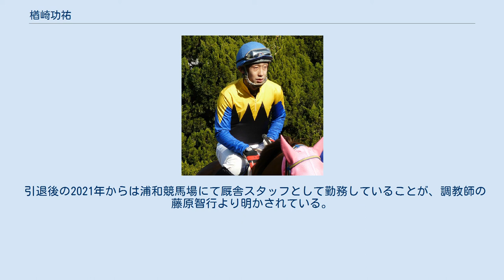楢崎功祐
楢崎 功祐（ならざき こうすけ、1982年1月29日 - ）は、地方競馬・大井競馬場に所属していた元騎手である。
 1999年9月29日付で地方競馬騎手免許を取得。
同年10月23日第11回福山競馬1日目第1競走アラブ系3歳一般戦トライバルラブで初騎乗（10頭立て2番人気4着）。
同年11月1日第11回福山競馬6日目第4競走アラブ系4歳一般戦をプレジャーで優勝（10頭立て3番人気）し、初勝利。
 2001年9月10日第16回全日本新人王争覇戦出場（12人中9位）。
 2002年地方競馬通算100勝達成。
 2004年1月2日第15回福山競馬3日目第9競走第39回福山大賞典を主戦であった岡崎準が負傷のため、代打で騎乗したユキノホマレで優勝（9頭立て2番人気）し、重賞初制覇。
 2007年1月14日第16回福山競馬1日目に地方競馬通算400勝達成。
 2008年7月7日第6回福山競馬3日目第3競走サラブレッド系3歳5組条件戦をリュウセイグンで優勝（7頭立て7番人気）し、地方競馬通算500勝達成。
同年福山競馬上半期リーディングジョッキー獲得。
同年スーパージョッキーズトライアル2008出場（総合6位）。
 2009年福山競馬上半期リーディングジョッキー獲得。
同年スーパージョッキーズトライアル2009に出場。
 2010年10月3日第8回福山競馬1日目第7競走3歳2組条件戦をゼアグートで優勝（9頭立て5番人気）し、地方競馬通算700勝達成。
 2012年3月6日から2013年3月17日の間、韓国・釜山慶南競馬場で期間限定騎乗をした。
韓国での通算成績は316戦68勝・2着59回・3着65回。
 2013年4月、福山競馬の廃止に伴い、大井競馬場に移籍した。
 2014年8月13日大井で行われた黒潮盃をスマイルピースで制し、大井移籍後重賞初勝利。
同年12月11日浦和競馬第2競走をユーアレディで制し、地方競馬通算1000勝を達成した。
 2016年1月11日付で東京都騎手会に所属を移す。
 2020年12月31日、自己都合のため、当日付で騎手を引退することが発表された。
後述の浦和競馬場の調教師・藤原智行によると、落馬負傷の入院手術後、かかとの痛みがよくならず、約2年前から引退を考えていたという。
 地方通算成績は13641戦1216勝・2着1325回・3着1433回・勝率8.9%・連対率18.6%。
 引退後の2021年からは浦和競馬場にて厩舎スタッフとして勤務していることが、調教師の藤原智行より明かされている。